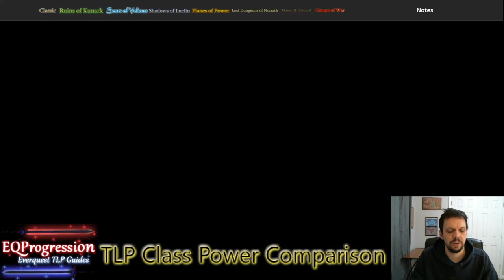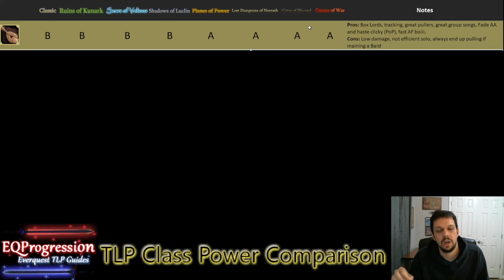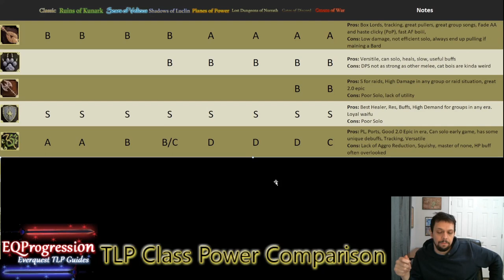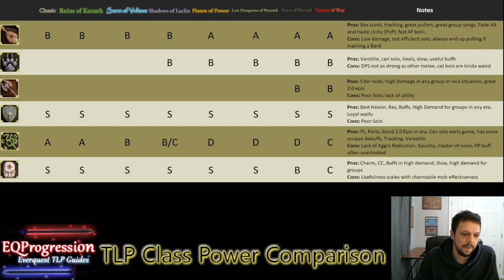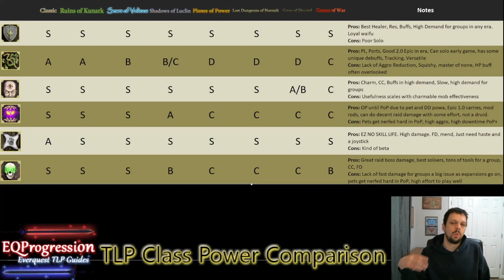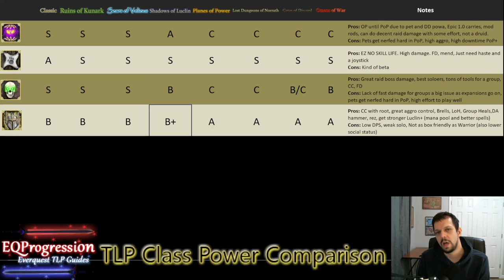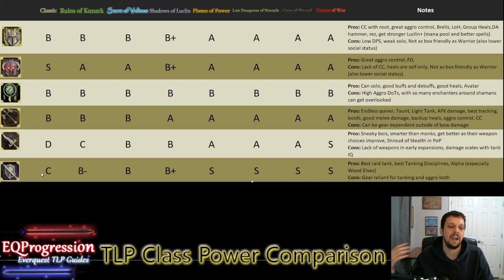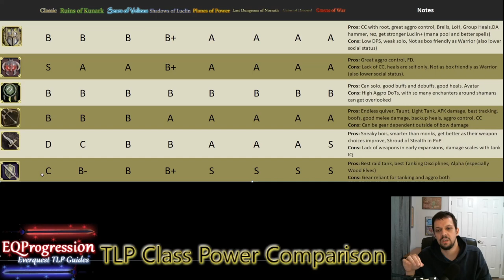Everquest - TLP Class Comparison by Expansion!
0:00/Intro Discussion
0:32 Bard
1:53 Beastlord
2:47 Berserker
3:37 Cleric
4:13 Druid
7:37 Enchanter
9:03 Magician
10:44 Monk
11:19 Necromancer
13:44 Paladin
15:48 Shadow Knight
17:22 Shaman
18:51 Ranger
20:01 Rogue
20:56 Warrior
23:09 Wizard